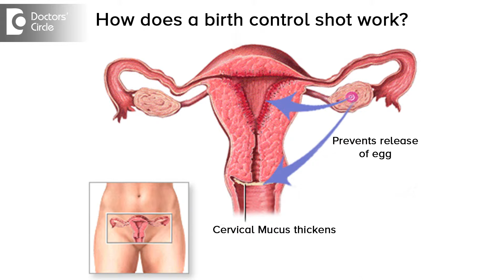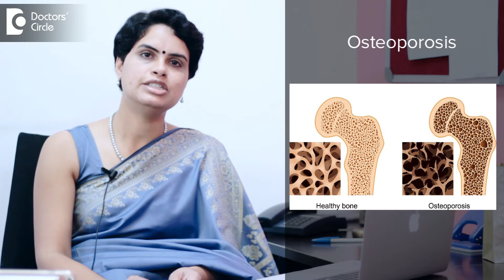All about Birth Control Shot - Dr. Shefali Tyagi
birth control shot is an injection of progesterone   which can be taken once in 3 months.It either prevents release of the egg from ovary or  makes the lining of uterus  very thick.,thus preventing penetration of sperms.If you are regular on the shots then chances of pregnancy are very low like 1 in 100.If you are taking shots irregularly then chances are 6 in 100.Most common side effect is excessive bleeding.You can have migraines or depression.You can gain weight and if your bones are weak you will have chances of developing osteoporosis.These are very effective and safe even during breastfeeding.